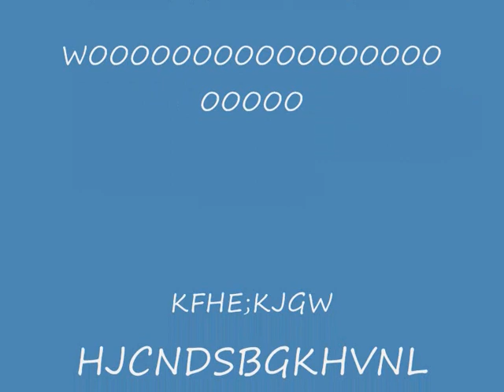OLD MAN EMU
kdlesvsrkj;nk